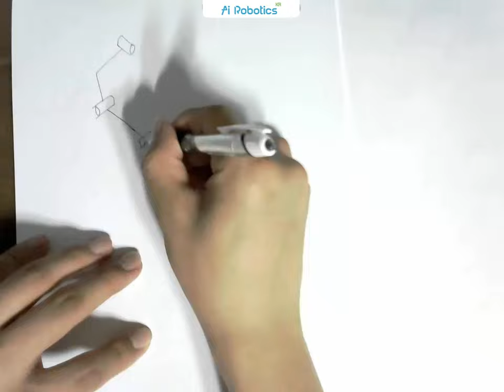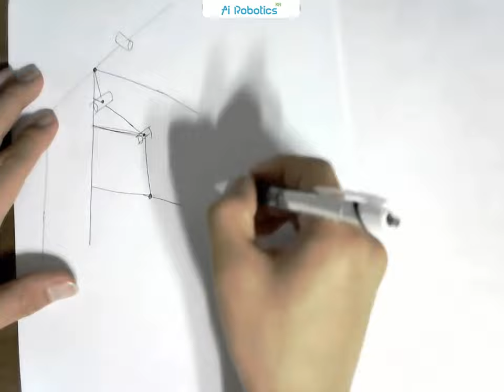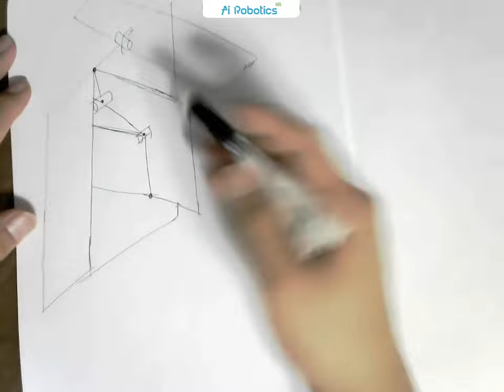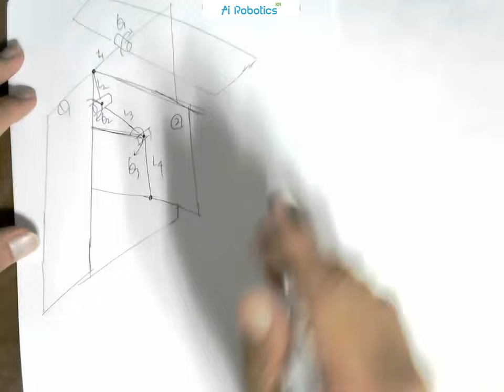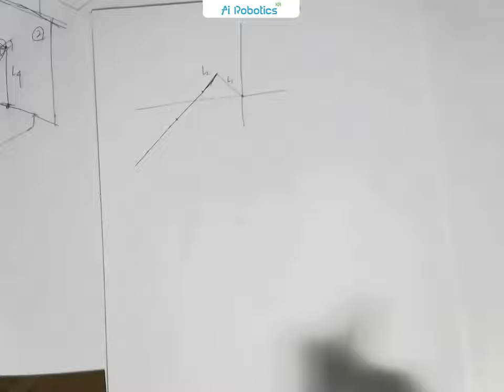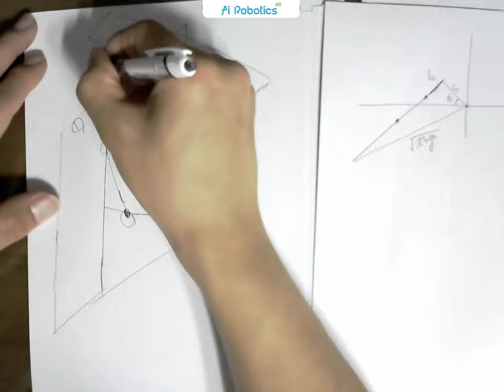Spot Micro! w/Jetson nano, w/o ROS 08강 4족 보행 Kinematics 설명 - 2